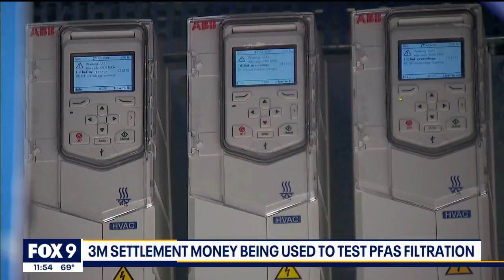PFAS found in nearly half of US tap water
A concerning new study may have you second-guessing what's in your tap water. The U.S. Geological Survey says drinking water from roughly half of all faucets nationwide likely contains P-FAS, also known as forever chemicals. The synthetic compounds are near impossible to break down. They've been widely used in many non-stick cooking products, various food packaging, clothing, and more. Over time, they have been seeping into the environment, as well as private and public water systems, and they can carry potentially deadly consequences.